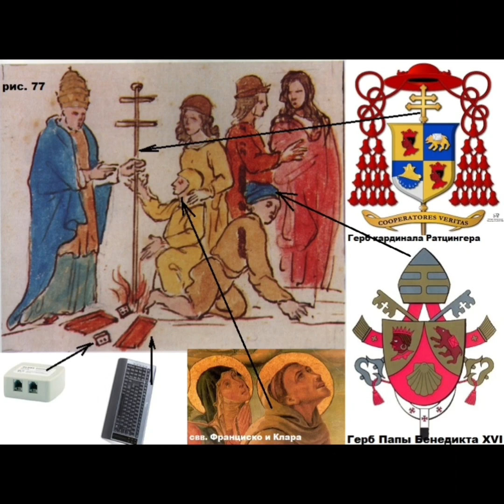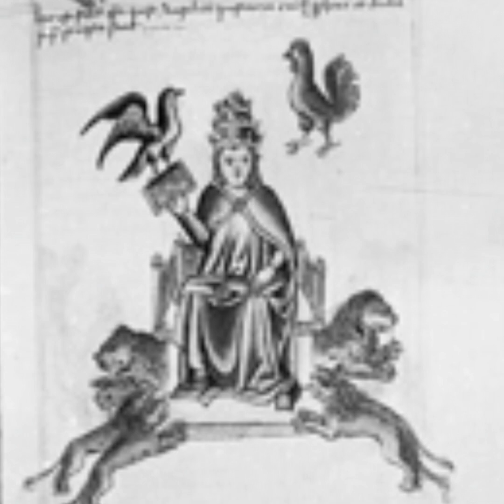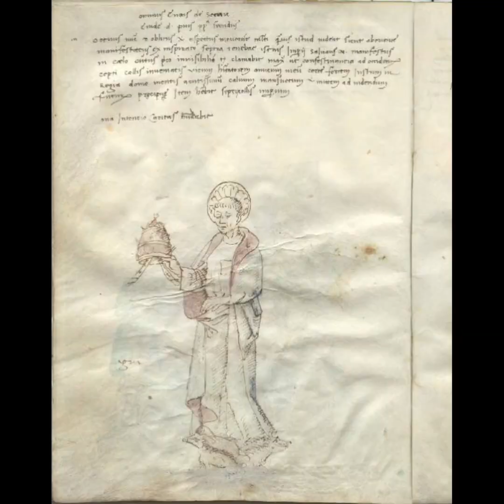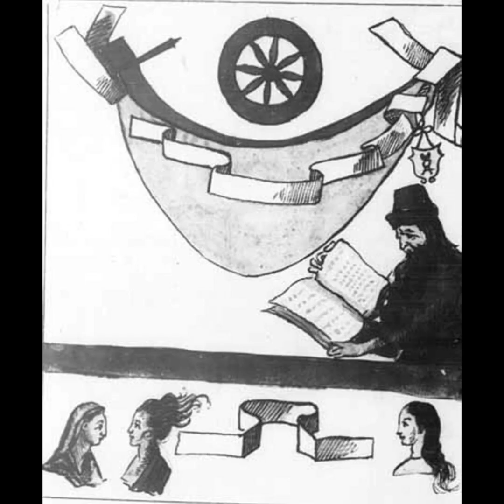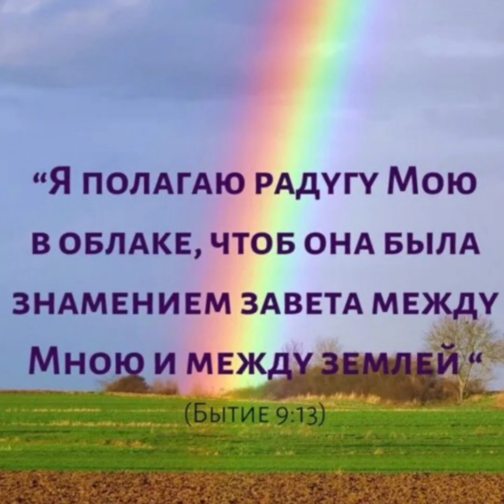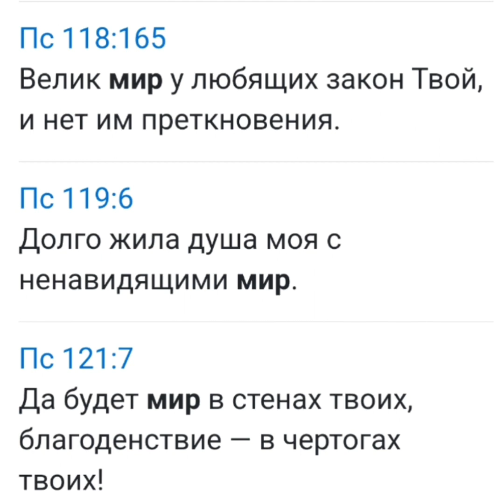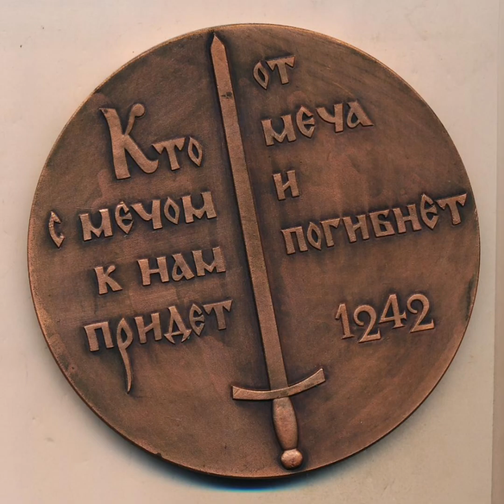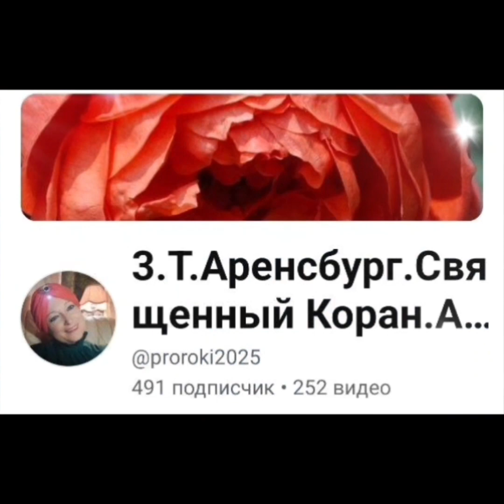Ангел вострубил.Пророчества Нострадамуса.Предсказания Гусева